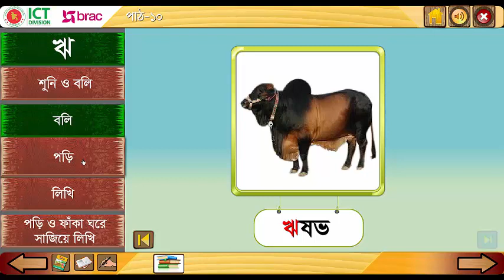স্বরবর্ণ । বর্ণ শিখি - ঋ - শুনি ও বলি | বলি পড়ি ও লিখি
প্রথম শ্রেণি | আমার বাংলা বই | পাঠ - ১০ |
শুনি ও বলি | বলি পড়ি ও লিখি | স্বরবর্ণ । বর্ণ শিখি - ঋ

শোনাঃ
(১) বাক্য  ও শব্দে ব্যবহৃত বাংলা বর্ণমালার ধ্বনি মনোযোগ সহকারে শুনবে ও মনে রাখবে।
(২) কার চিহ্নহীন শব্দ মনোযোগ সহকারে শুনবে ও মনে রাখবে।
(৩) কার চিহ্নযুক্ত শব্দ মনোযোগ সহকারে শুনবে ও মরে রাখবে।
(৪) কার চিহ্নহীন ও কার চিহ্নযুক্ত শব্দ তৈরী বাক্য শুনবে।
(৫) নির্দেশনা ও অনুরোধ শুনে পালন করবে।

বলাঃ
(১) বাক্য ও শব্দে ব্যবহৃত বাংলা বর্ণমালার ধ্বনি স্পষ্ট ও শুদ্ধভাবে বলতে পারবে।
(২) কার চিহ্নহীন শব্দ স্পষ্টভাবে বলতে পারবে।
(৩) কার চিহ্নযুক্ত শব্দ স্পষ্টভাবে বলতে পারবে।
(৪) অনুরোধ করতে পারবে।
(৫) প্রশ্ন করতে ও উত্তর বলতে পারবে।

পড়াঃ
(১) বাংলা বর্ণমালা স্পষ্ট ও শুদ্ধ উচ্চারণে পড়তে পারবে।
(২) নিজের লেখা বর্ণ চিনে পড়তে পারবে।

লেখাঃ
(১) স্পষ্ট ও সঠিক আকৃতিতে বাংলা বর্ণমালা লিখতে পারবে।